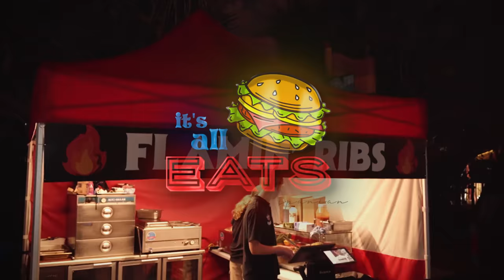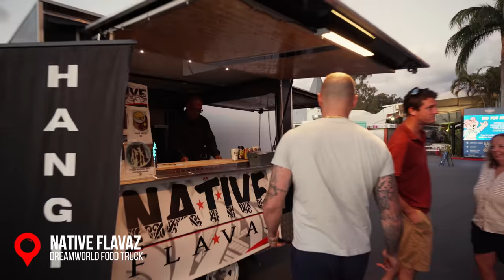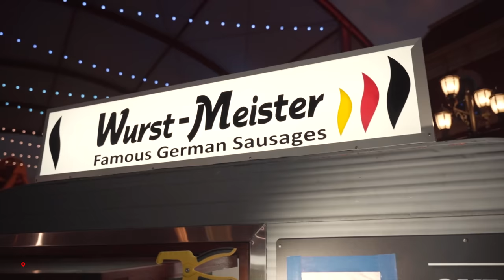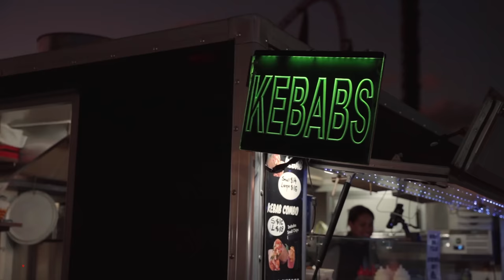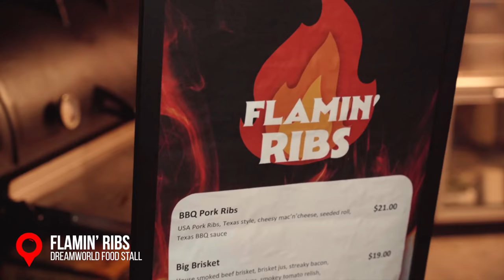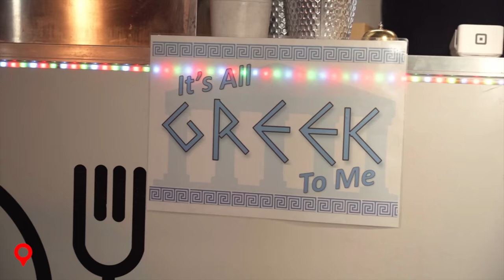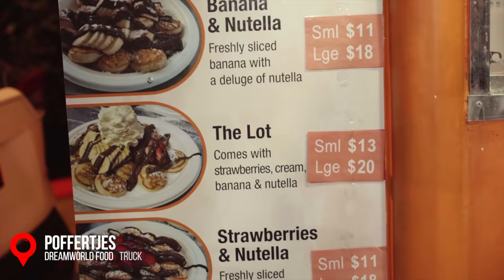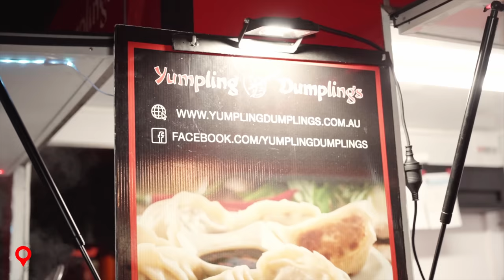FOOD at the DREAMWORLD Night Markets - It's All Eats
Every Friday and Saturday night, Dreamworld closes all it's rides and turns into a food truck pop up market, so Spanian makes his way up to the Gold Coast to try it all out.